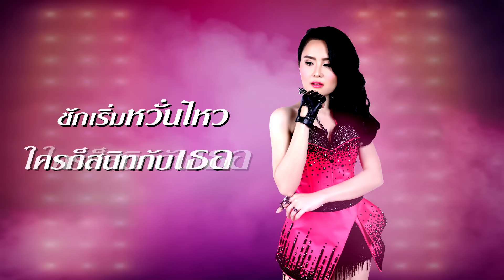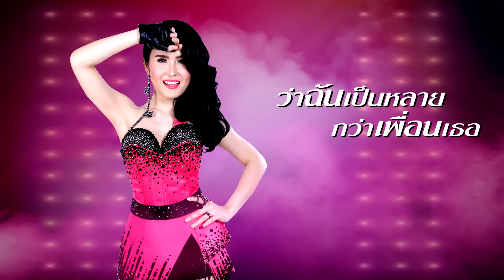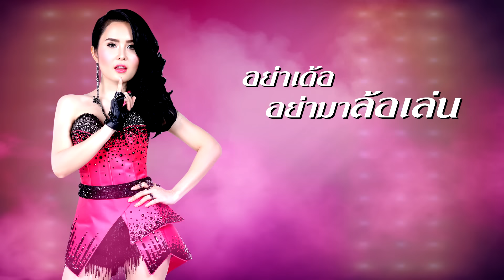คบไปเดาไป - แตงกวา ณัฐรดา [KARAOKE OFFICIAL]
เพลง : คบไปเดาไป
ศิลปิน : - แตงกวา ณัฐรดา
คำร้อง/ทำนอง :  นิวัฒน์ ธนศักดิ์